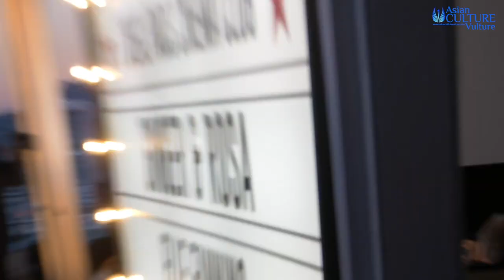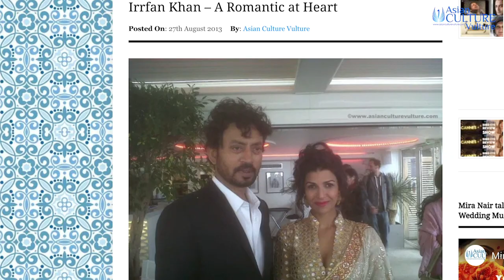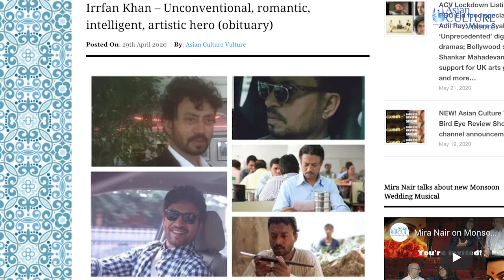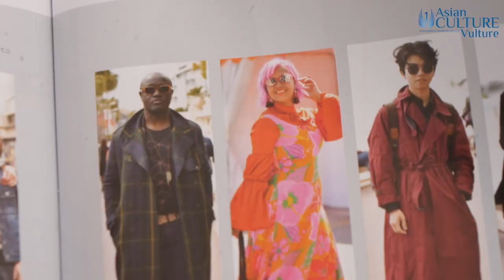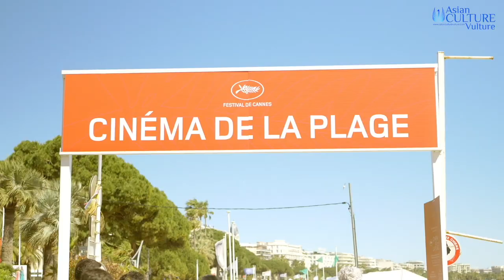Cannes 2020 – Reflections: films, stars, including Aishwarya Rai, first Cannes, fashion, parties...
TODAY, would have been covering the closing of the Cannes Film Festival 2020 – with the awards ceremony and the hullaballoo that goes with it – remember ‘Parasite’ collecting the Palme d’Or last year?

This year’s near cancellation has afforded us an opportunity. We have have been able to reflect on our experiences of covering the world’s biggest and most glamourous film festival, digging into our archive footage, 2015-19.
You can watch many of these interviews here on our Youtube Channel.

We hope you enjoy our chat and the images and can join us, on our evolving journey of covering festivals. 😉
With great thanks to all the people behind the camera who worked with acv 🙏🏾 Cannes 2015-19, but could not be part of this – Michael Tsim, Parle Patel, Keyvan Le Roux and Harry Clegg.

Apologies for error! ‘The Lunchbox’ appeared in the Critics Week Section of the Cannes Film Festival 2013 – one of the four official competition sections at the Festival de Cannes  – the others are Competition; Un Certain Regard and Directors’ Fortnight.

Shay Grewal could not be part of this chat but husband Sunny (of Sunny & Shay) is...

Editing: Nat Barrass